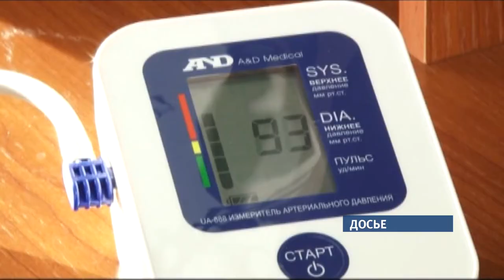Алтайский Минздрав озадачился решением проблемы дефицита участковых терапевтов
Их сегодня остро не хватает ни городским, ни тем более районным больницам. Но почему метод, которым пытаются привлечь студентов на врачебную специализацию общей практики, не всем по душе?